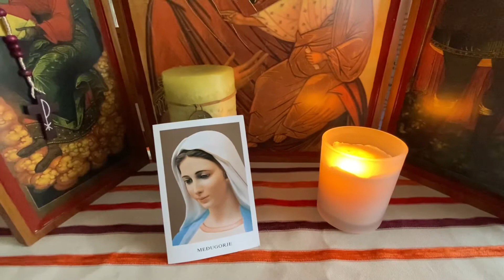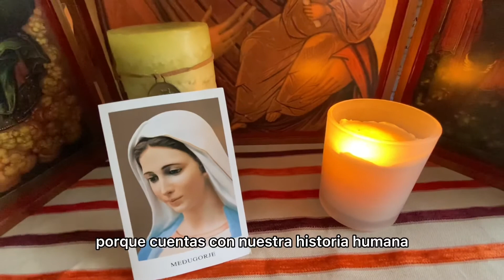🙏 Reflexión, meditación y Oración del IV Domingo del Tiempo Ordinario - Ciclo C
🙏 Reflexión, meditación y Oración del IV Dimingo del Tiempo Ordinario - Ciclo C